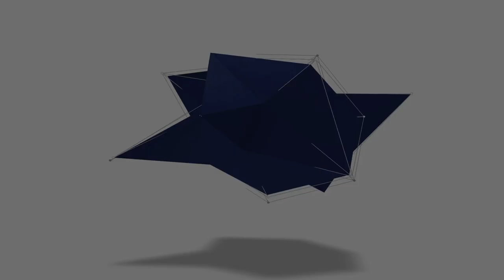Coronavirus Mindfulness Challenge Day 60: Removing Envy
We look at how we should celebrate our success and walk our path without envy or comparison, success is being as good as you can be. Don't build something to be like someone else be yourself.x